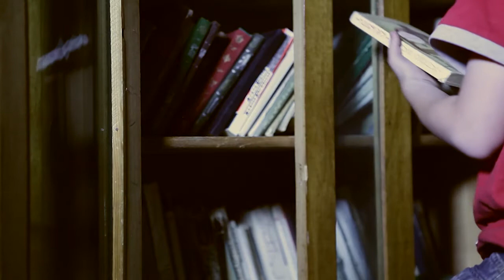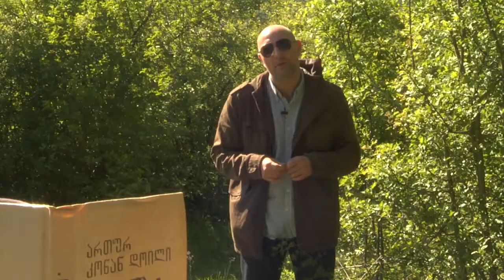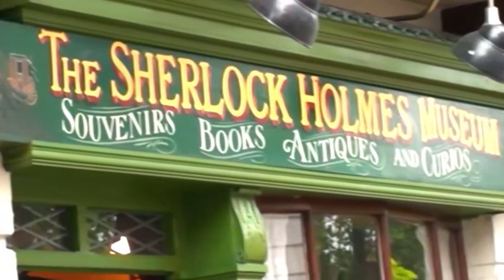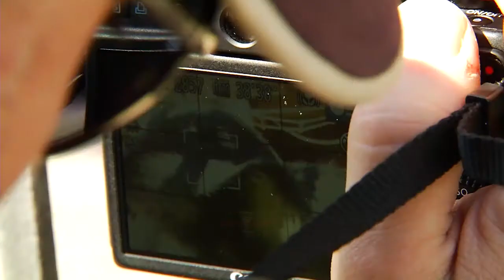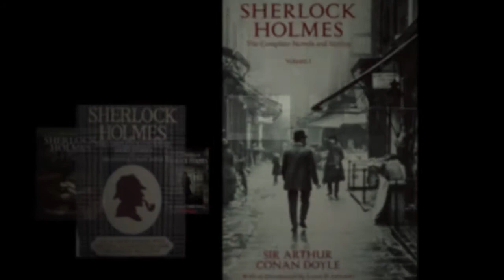ჩემი წიგნი | შერლოკ ჰოლმსის თავგადასავალი | ფილმი